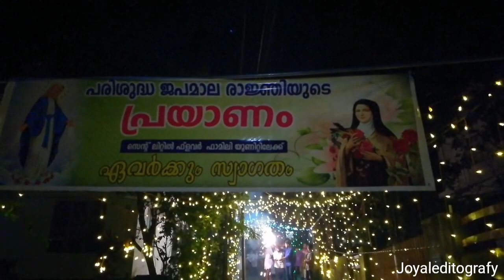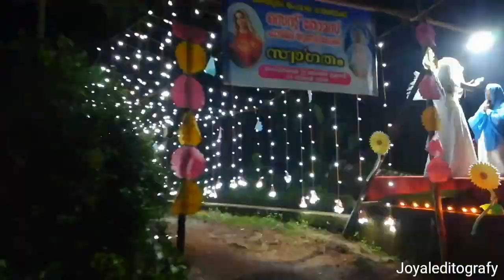Kodanad St.Thomas unitillaku mathavinntee parayanm 2018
St thomas family unit